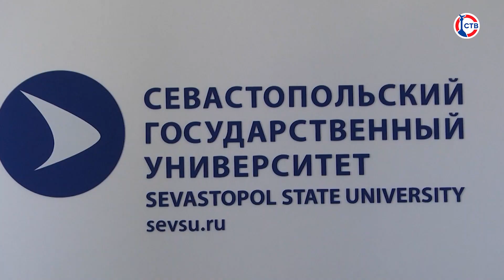Партии и общественная палата Севастополя заключили соглашение о поддержке друг друга на выборах